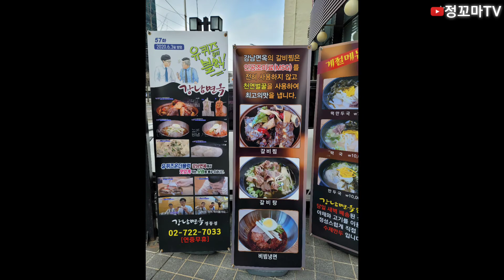충정로맛집 서대문역맛집 강남면옥 갈비탕맛집 찐만두 서대문구밥집 충정로밥집 서대문역밥집